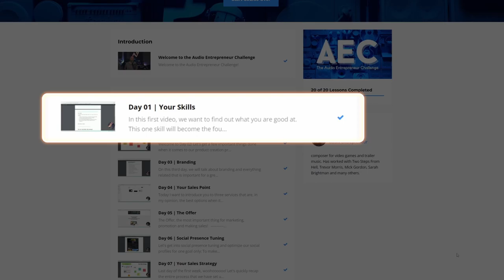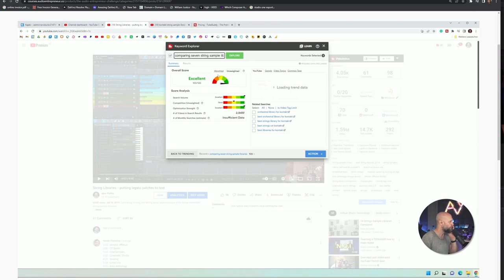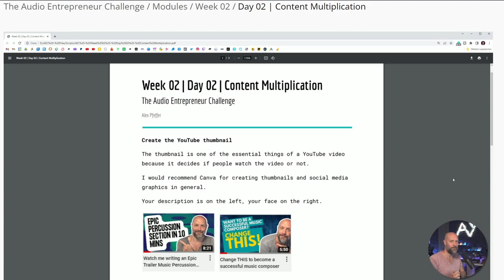The Truth About Making Money As A Composer (Audio Entrepreneur Challenge)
In this video I review a course on making money as a composer called The Audio Entrepreneur Challenge by Alex Pfeffer.

Want personalized feedback on your music? Need advice and guidance as a beginner? Looking to level up your composition and production?

=== BECOME A PRO COMPOSER ===

00:00 Most composers struggle with this
00:45 Course overview
02:17 Marketing Tools and Content multiplication
03:56 Evaluation: Worth the 99 bucks?

Description tags: making money as a composer, audio entrepreneur challenge